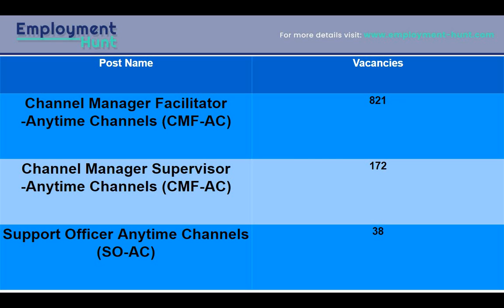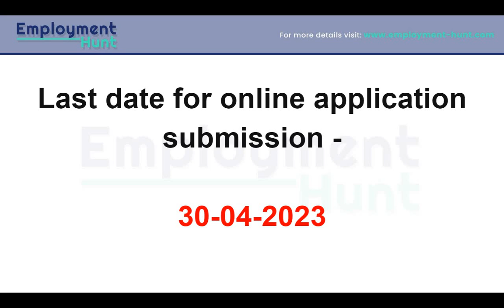SBI Recruitment 2023:Apply Online for Manager and Officer Vacancy | All India Jobs |SBI Bank Vacancy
SBI Recruitment 2023: Apply Online for Manager and Officer Vacancy | All India Jobs
State Bank of India (SBI) has released the notification for the recruitment of Retired Bank Staff on contract basis. Eligible candidates can apply before 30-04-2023. All details regarding the SBI will be available on this video. Candidates who are interested in this Recruitment can check video for eligibility, fees, and the process to fill out an application form.

For Latest Government Jobs - Employment-hunt.com
For information on Government Jobs To Apply - Latest Govt Job 2023 :

Channel Description : We welcome everyone to the official Employment Hunt channel! It’s a nationwide channel connecting, aspiring & inspiring government job aspirants. To be frank, Employment Hunt is a huge nationwide community that is committed to keep all government job aspirants updated with the latest job openings in India. Therefore, here you’ll find informative videos regarding government job openings from various fields including police, college, high court, etc.

sbi recruitment
sbi careers
sbi clerk 2021
recruitment
government jobs
careers
jobs near me
amazon jobs
sarkari naukri
amazon careers
amazon force
hiring near me
freelance jobs
apple home advisor
free job
dsssbonline
amazon jobs near me
apple jobs
deloitte careers
job application
naukri jobs
amazon work from home
icici careers
un jobs
all jobs for you
full time jobs near me
qatar airways careers
aps jobs
ibm careers
glassdoor jobs
trade me jobs
government job vacancies
it jobs
job openings near me
infopark jobs
sbi clerk apply online
job openings
amazon employment
flipkart jobs
job fairs near me
work from home jobs without investment
hcl careers
sarkari job for 12th pass
medical transcriptionist
blackrock careers
work from home jobs no experience
my career future
jobassam
vistara careers
social media jobs
research assistant jobs
tata steel career
travel jobs
wfh jobs
housekeeping jobs near me
free govt job alert
administrative officer
graduate schemes
deutsche bank careers

work abroad
devnetjobsindia
security jobs
post office recruitment
retail jobs near me
upwork jobs
pwc careers
public jobs
remote jobs near me
kpmg careers
blue collar jobs
barc recruitment
ui ux designer
free alert job
recruitment online
ibegin tcs
indian post recruitment
iocl recruitment
latest job
hilton careers
post office vacancy
teaching jobs near me
private job
itbp recruitment
hsbc careers
stay at home jobs
home office jobs
ib recruitment
content writing jobs
ssb head constable
punjab police recruitment
barclays careers
world bank jobs
sales assistant
hal recruitment 2021
boeing careers
full time jobs
hdfc bank careers
adobe careers
accor careers